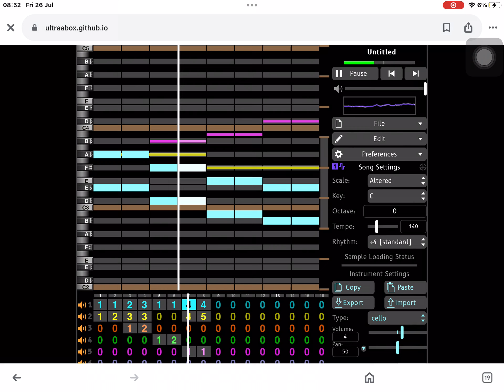A fully scrapped room000 band (READ DESC)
Credits: ​⁠​⁠@statregretevator